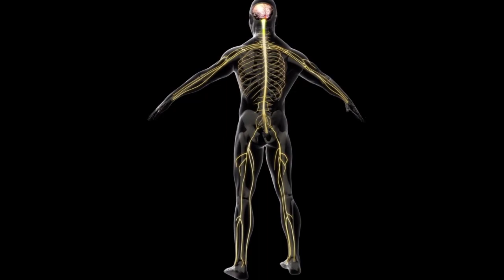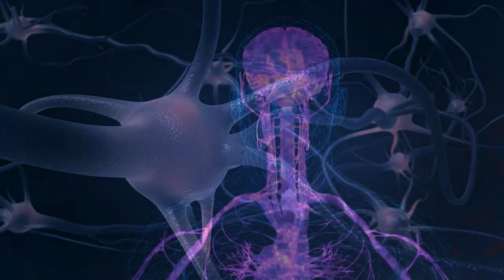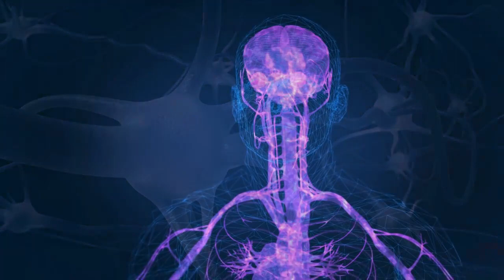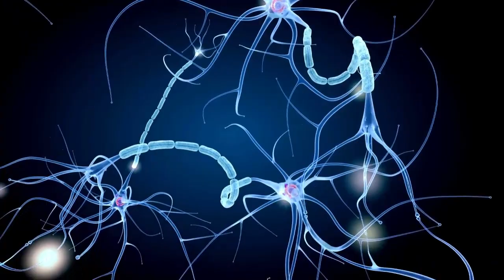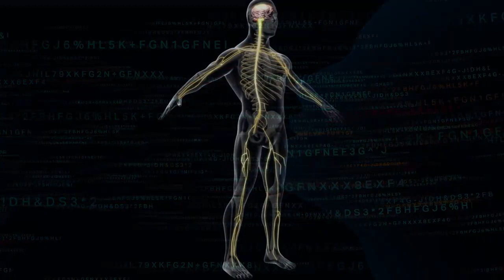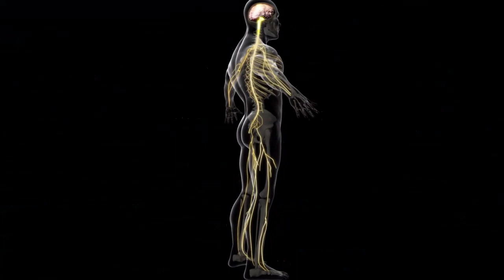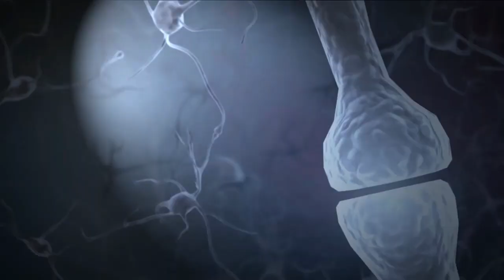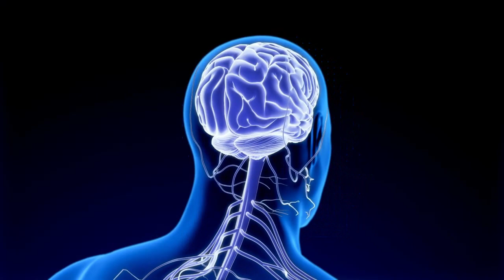BRAIN CALMING MUSIC | Brain Wave Therapy Music |Relaxing Music And Calming The Nervous System VOL:21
BRAIN CALMING MUSIC | Brain Wave Therapy Music ||  Deep Relaxing Music And Calming The Nervous System

Music for relaxation, meditation, study, reading, massage, spa, or sleep. This music is ideal for dealing with anxiety, stress, or insomnia as it promotes relaxation and helps eliminate bad vibes. They can also use this music as a background for meditation or relaxing in their sleep.

Thanks, Fan, for watching, sharing, commenting, and Like !!!